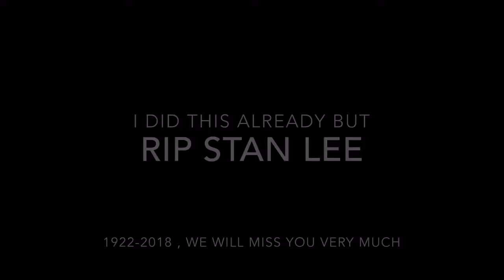Brick Dragon Hero movie reviews episode 11; Spider-Man far from home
I am excited to do the movie review Spider-Man far from home which was also the movie I wanted to watch like the missing link